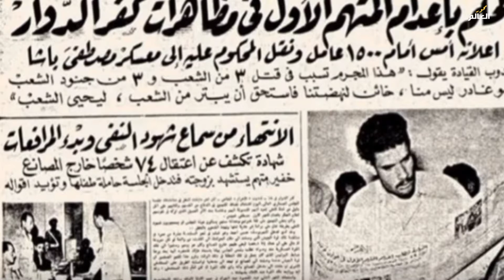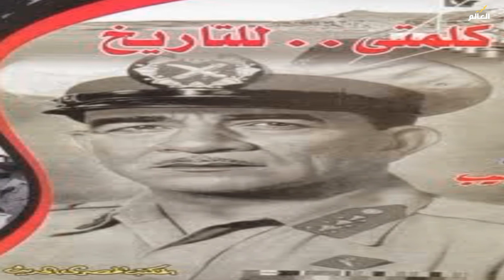بكاء شديد وندم من الرئيس محمد نجيب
كانت المطالب هى تحسين ظروف العمل وزيادة الأجر ومساكن تليق بالبشر .